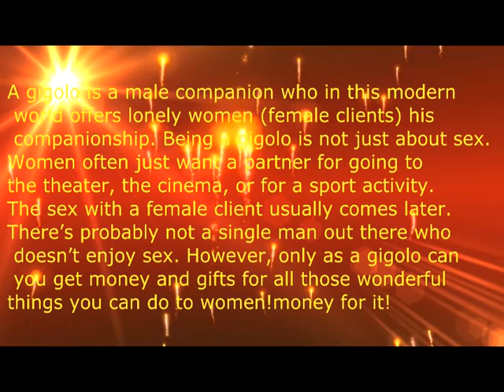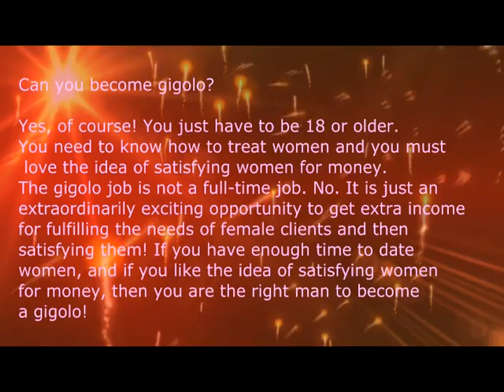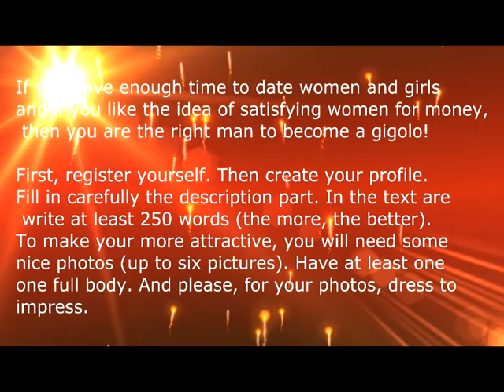Can you become gigolo?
Fair use is a permitted by copyright statute that might otherwise be infringing, Can you become gigolo?Gigolo licks woman in crotch to entertain employees at company party, gigolo party, pesona gigolo, crotch, party gigolo,